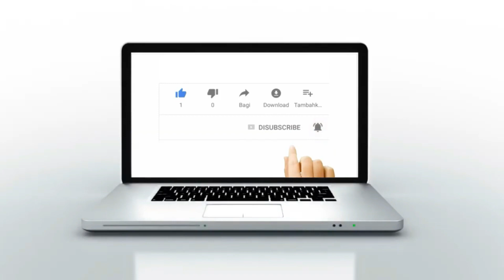مقتطفات من مداخلات دورة أكتوبر 2020 للمجلس البلدي سيدي يحيى الغرب